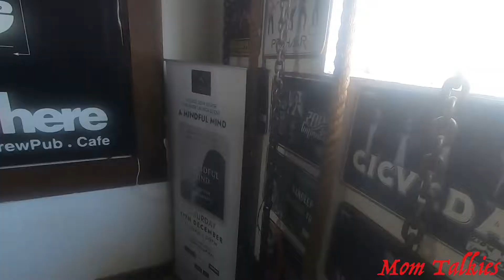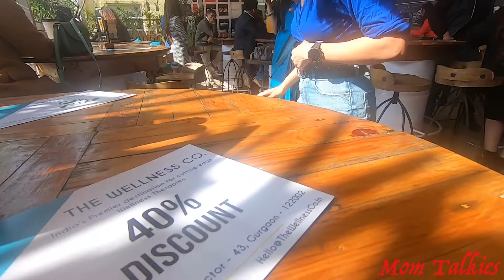Book Launch and Coffee with Soda...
Guys# our channel is about family# food# lifestyle# travel and much more.

 Take care.